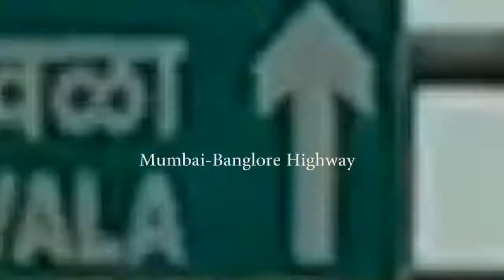On the way to Alibaug beach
Alibaug beach is a very cool and beautiful place to visit near Mumbai. A perfect spot for one day picnic and lots more to enjoy.